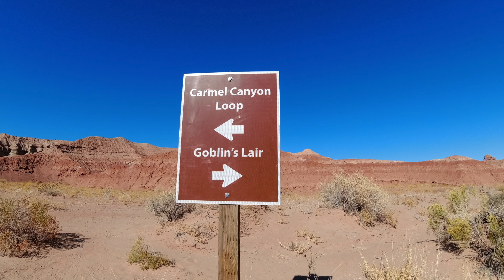Goblin Valley State Park Utah 27Oct23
A weird place but great fun exploring